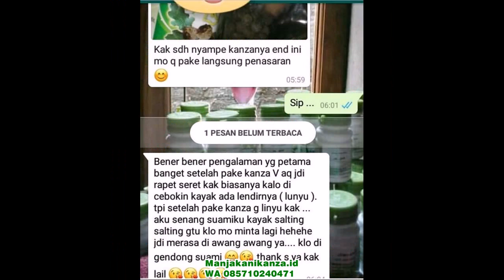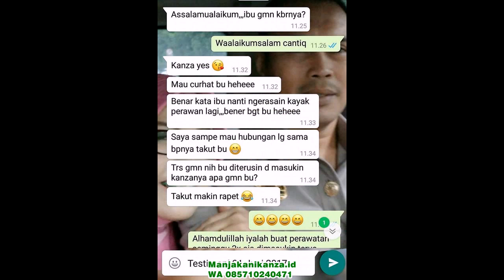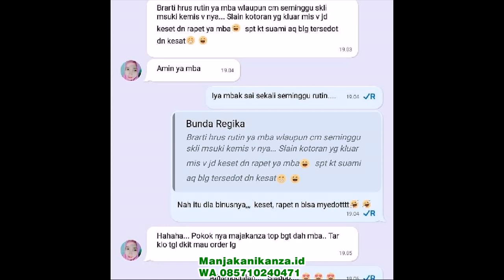WA 0857 1024 0471 ManjaKani Kanza asli KeMasan baru